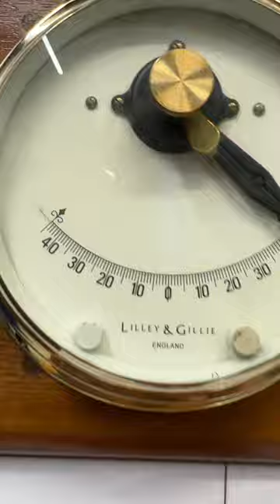Antique Lilley & Gillie Marine Ship Wall Mount Inclinometer Made in England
It is an Original Maritime Antique North Shields Lilley & Gillie Liquid Filled Tube Original Nautical Ship Reclaimed Vintage InClinometer Made in England
It may have some rust in its body because it is an old salvaged ship clinometer but it is in full working condition.